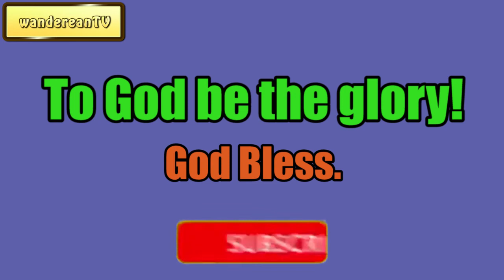Jesus, The Delight of Heaven || Charles Spurgeon